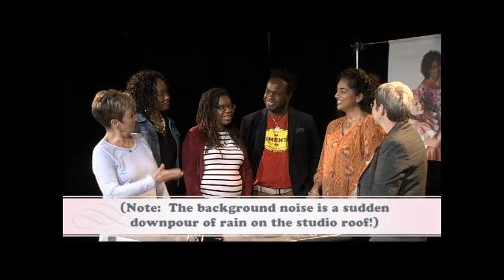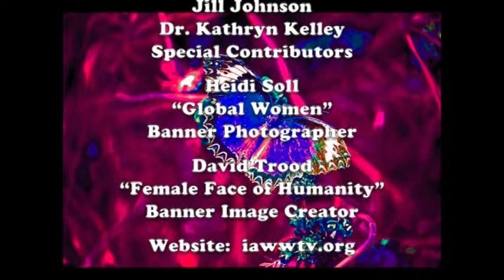It's a Woman's World: Multi-tasking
Co-hosts Junita Flowers, Alli Naithani, Susan Strauss, Dara Beevas, and Nadia Giordana discuss multi-tasking in today's busy world. Then Nadia makes a cold cucumber soup and Alli makes quesadillas. Come for the discussion, stay for the food.